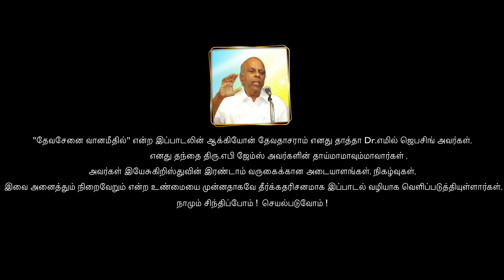Deva Senai | Elroy | Dr. Emil Jebasingh | Tamil Christian song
The Book of Revelation Chapter 19 very clearly reveals the glorious Second Coming of our Lord Jesus Christ. What a consolation it is that we await for His day of Coming to be caught up into the joy of His presence from this world of trials and tribulations! Yes! Indeed, one day all our temporary pain and sorrow are going to vanish away when we meet Jesus face to face in the Heavens! How much our hearts will be filled with joy is incomprehensible!

Here's the original song written and tuned by my beloved Thatha Dr. Emil Jebasingh, who's my paternal grandma's elder brother. I'm so grateful and blessed to bring to you this old beautiful song, "Deva Senai"!

Sit back and enjoy! You'll never leave from here unblessed!

Credits
"A TRIO PRODUCTION"
Audio Credits :
Music Producer         - Jacob Daniel
Flute & Sax                 - Aben Jotham
Backing vocals          - Rohith Fernandes, Roffina, Blessy, Carol, Jerusha
Mixing & Mastering  - Biju James
Vocals Recorded @ Danstudio,Coimbatore
Wind instruments Recorded @ Oasis Studio,chennai by Prabhu Emmanuel
Video Credits :
Cinematography         - Studio’s 22
Editing                          - Eternal Media
Graphics                      - Sharon Stanly
Colorist                        - Stephen Sam Johns
Project Coordinator   - R. Francis Raja
Cover Design              - Simon George
Special thanks to Jacob Rajan, Eventster